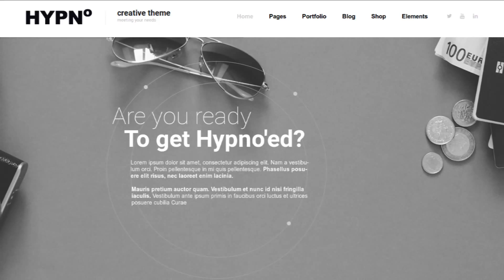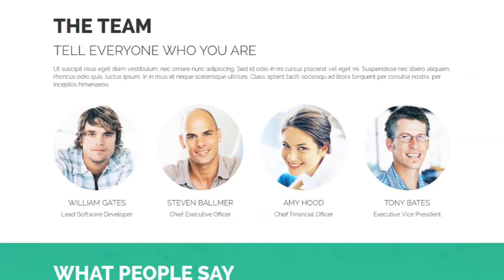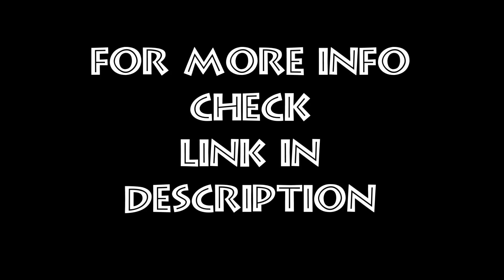Branding WordPress Themes Collection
Collection of the Best Branding WordPress Themes. Modern designs and layouts presenting branding of the business.